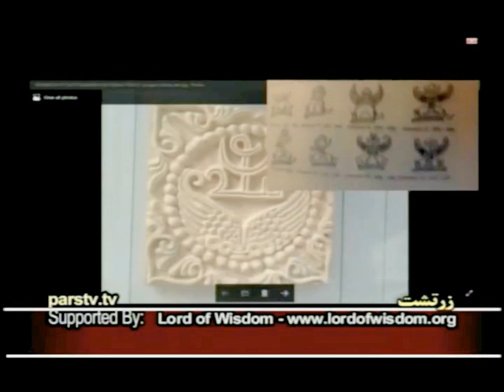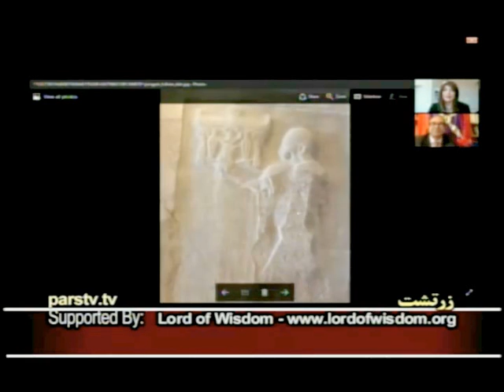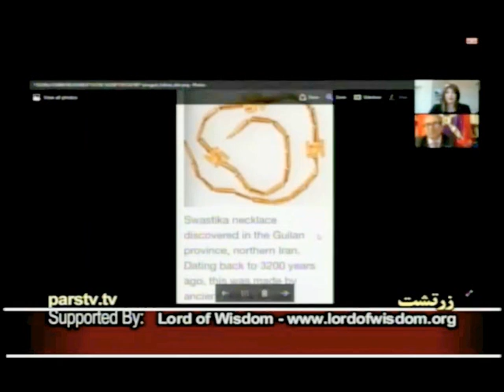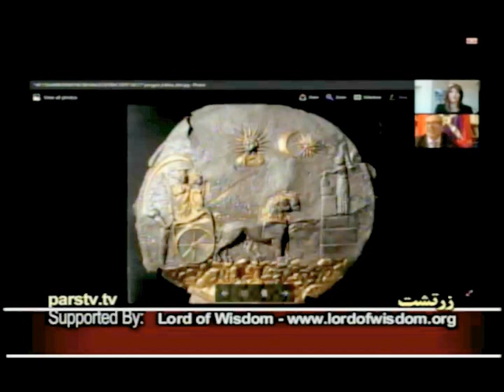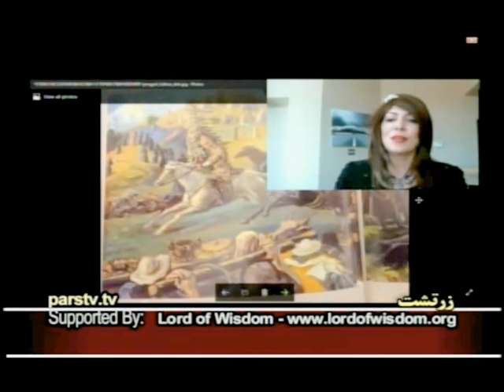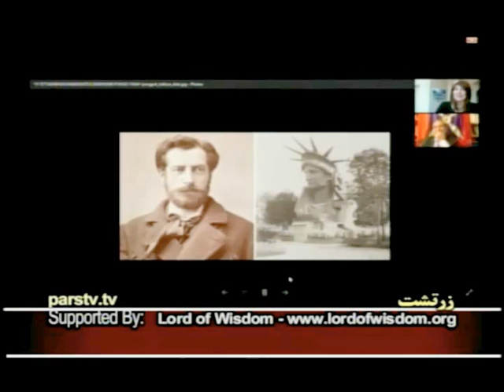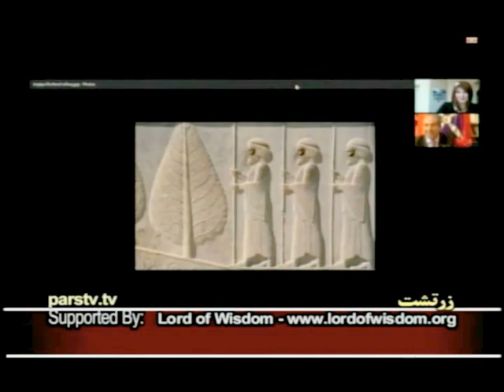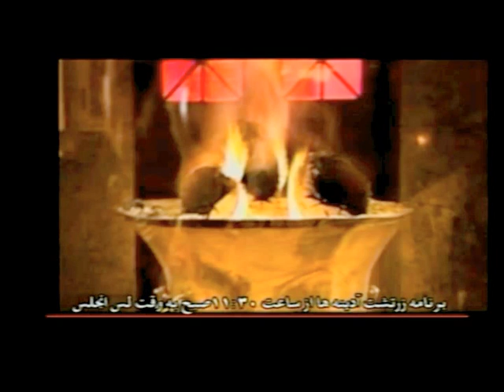IRAN, زرتشت ستوده « آيين ميترا ( مهر ) در اروپا و جهان »؛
IRAN, ZARTOSHT SETOUDEH, ARTIMIS ALI-ABADI, MITHRA, MEHR, CHRISTIANITY, MITHRA ISM, PARS TV, IRANIAN RELIGIONS, IRANIAN RITUALS, ZARATHUSTRA, ZOROASTER, ZOROASTRIANISM,